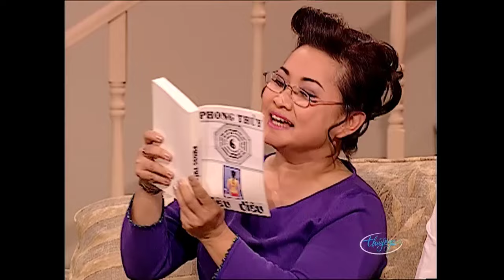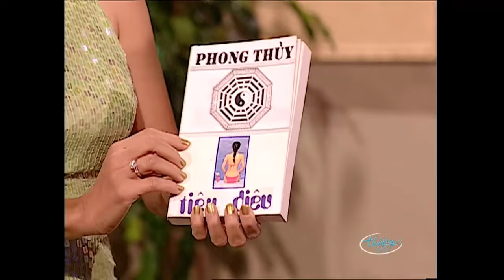Tổng Hợp Hài Hồng Đào, Quang Minh, TT Lan, M Huyền, M Trinh "Lá Sầu Riêng Đông Lạnh" - PBN 55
Nghệ sĩ : Hồng Đào, Quang Minh, TT Lan, M Huyền, M Trinh
☞ Hài Kịch : Lá Sầu Riêng Đông Lạnh - PBN 55 - Hồng Đào, Quang Minh, TT Lan, M Huyền, M Trinh
☞  Hài Kịch : Xoay Chuyển Số Mệnh - PBN 56 - Hồng Đào, Quang Minh, Trang Thanh Lan
☞ Hài Kịch : Ngã Rẽ Cuộc Đời - PBN 50 - Hồng Đào, Quang Minh, Trang Thanh Lan, Mỹ Huyền